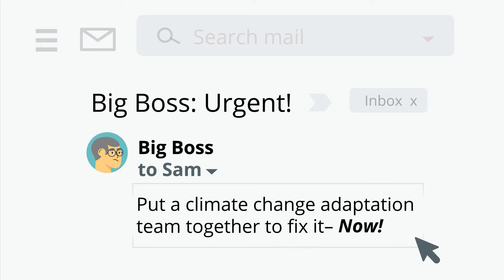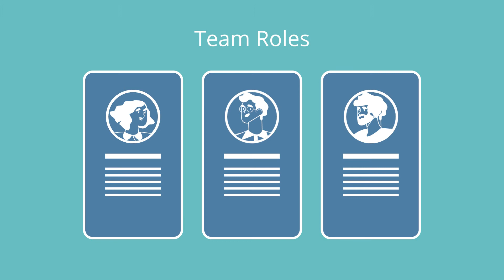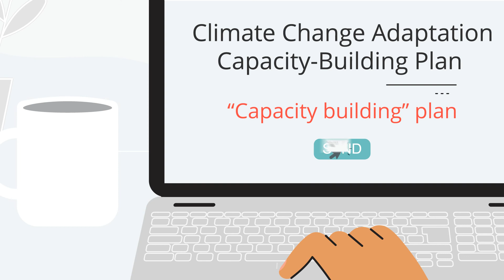Climate Workforce Readiness: The Climate Adaptation Competency Framework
There are many unknown implications of climate change on labour markets. However, climate change will undoubtedly have broad consequences for employment, including workforce regulations, the growth of new green jobs, and identifying skills gaps.

Adaptation Learning Network's Climate Adaptation Competency Framework can help you and your team prepare for the coming changes.

How can we improve?